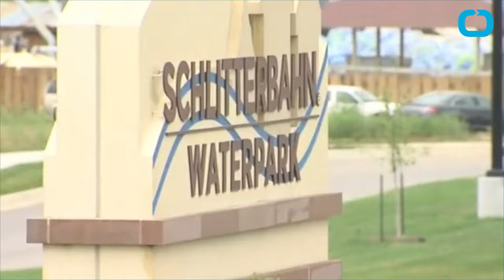12 Year Old Boy Dies On Schlitterbahn Water Slide Ride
On August 7th a 12 year old boy died while riding a water slide at the Schlitterbahn Waterpark in Kansas City. The slide known as Verruckt, is over 168 feet tall with 264 steps leading to the top. No details were available as to how the young boy died or his identity. When the slide was first being built in 2014 it's release was delayed because it was unsafe during tests. Sandbags would fly out of the ride when they were placed in the rafts particularly at the top of the slide. The park will be closed tomorrow and the ride will be closed until further notice.